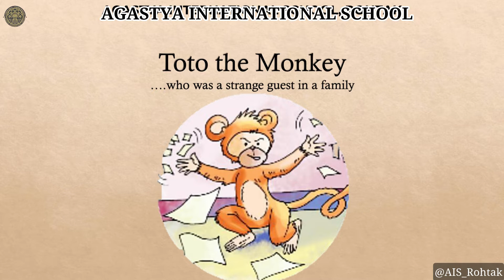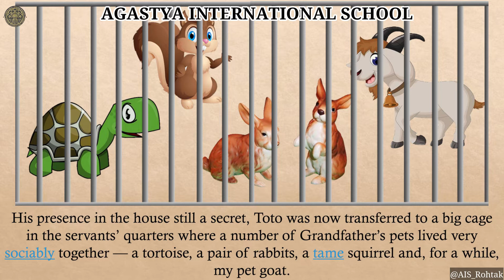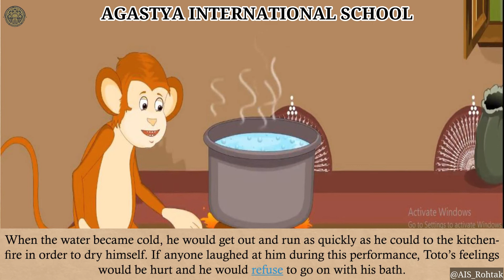Story Time | Toto the Monkey